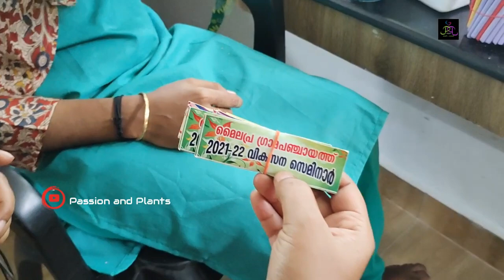കാല് തളർന്നിട്ടും മനസ്സ് തളരാതെ ആശ/paperpen making/umbrella making/differently abled talents/candles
Asha, a 24-year-old lady, who hails from Kerala’s Pathanamthitta Omallor is contributing her efforts to fight with the pandemic. She is making umbrella,paper pen,candles ,soaps etc for her living needs with reasonable price.
What is special about a lady making all these things when most of the people are doing it? Asha is a specially-abled woman and she is making these things which can be an example to the society.  Asha’s legs are short and weak by birth because of which she struggles in walking, but despite of the fact, she is a fun loving and an enthusiastic lady.

We can help her by buying her products. If you ordered you will  get her products through courier service all over Kerala and outside Kerala.

Asha
Omallor
PATHANAMTHITTA
ഓമല്ലൂർ പൈവളിഭാഗം കുഴിക്കൽ വീട്ടിൽ ആശ

paper pen making
paperpen craft
umbrella making
candle making
differently-abled
disabilities
specially abled
handicapped
paper pen making malayalam
how to make paper pen
eco-friendly products
seedpen